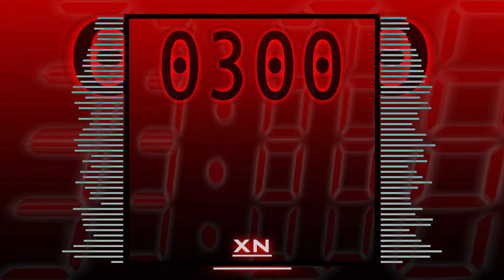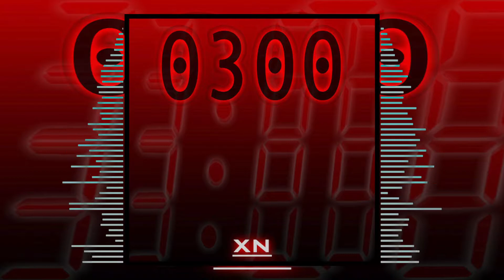0300 [Duality EP]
0300.